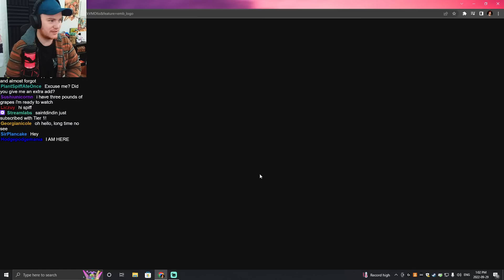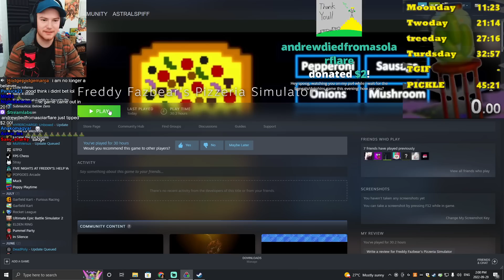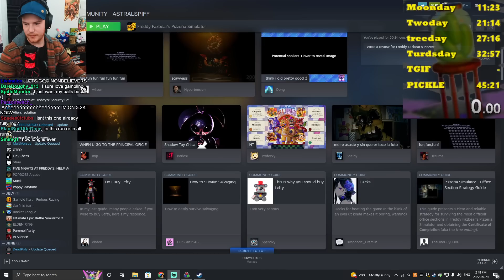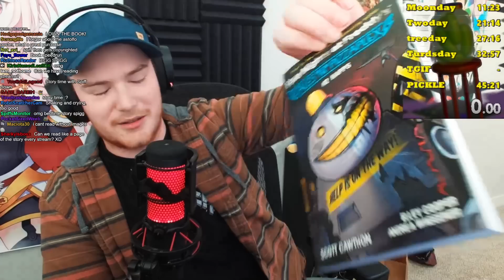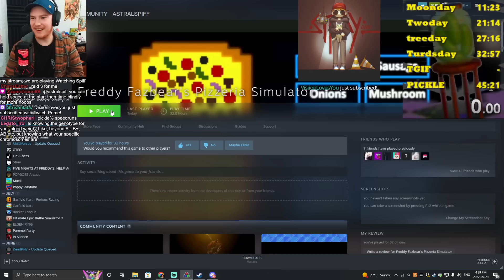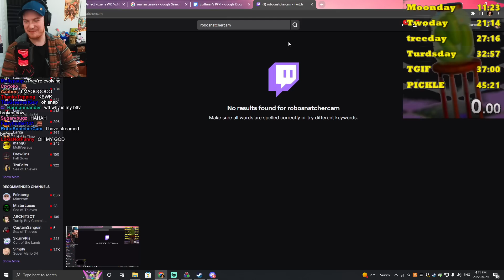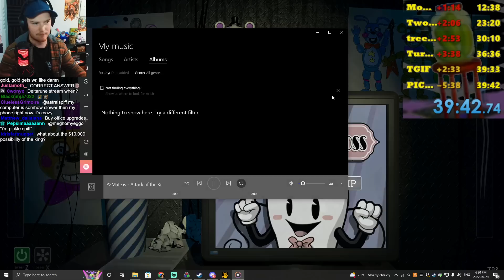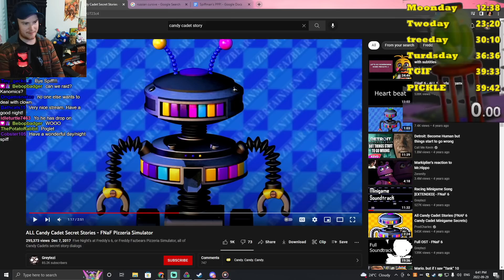FNAF: 6 Speedruns VOD | September 29, 2022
This VOD Was Uploaded By PepsiMan
The Thumbnail Was Created By JustBen